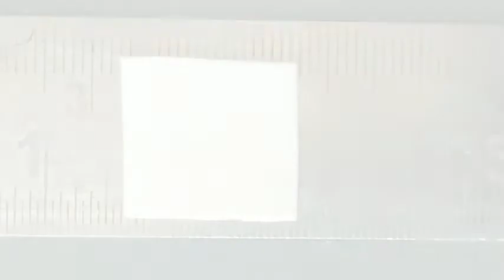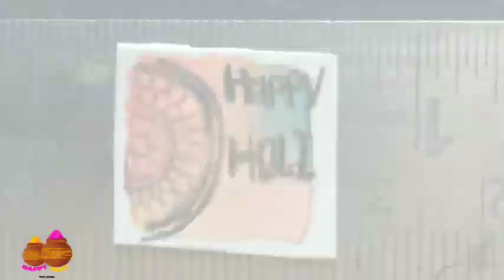watercolours splash miniature painting | 'HAPPY HOLI' painting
I am Nanan.
I love art and carft…making detailed miniatures is my pleasure…..It’s so much fun to make models out of various materials…….!!
My two lovely elder sisters are my source of inspiration. ..!! 😀

This video contains my art and craft work…..
Again….thanks for being here…. 😀
your visit means a lot to me…..!